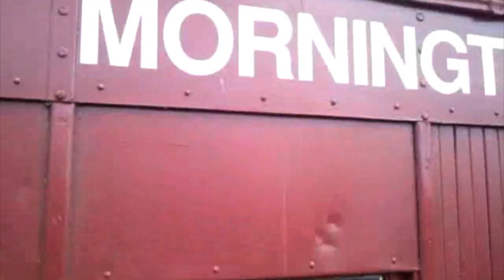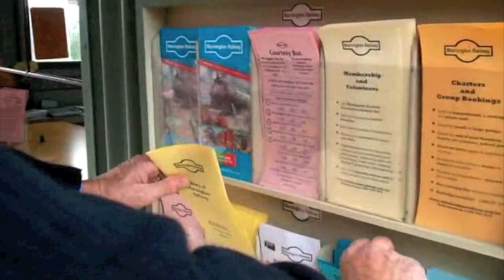Mornington Peninsula Steam Train